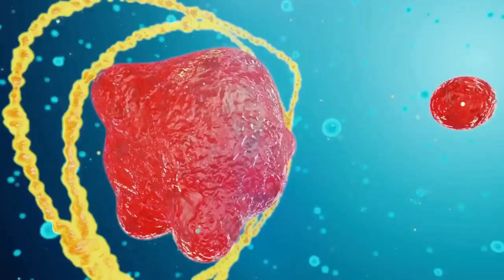Абьюз личный опыт и теория